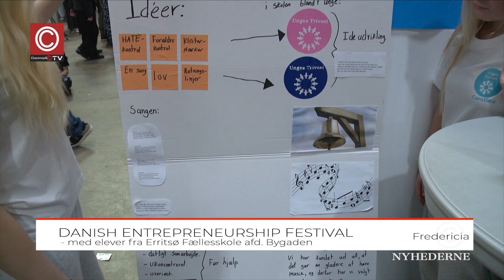Danish Entreprenuership Festival 2023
Danish Entreprenuership Festival